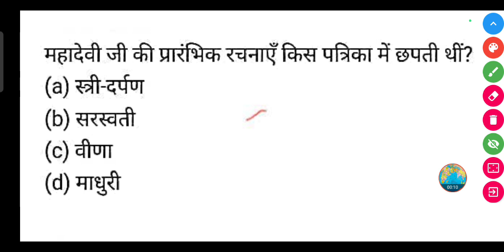महादेवी जी की प्रारंभिक रचनाएँ किस पत्रिका में छपती थीं?